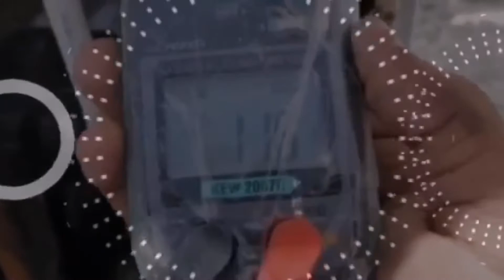NAG IHAW NG BANGUS SA PARK AT KWENTUHAN...